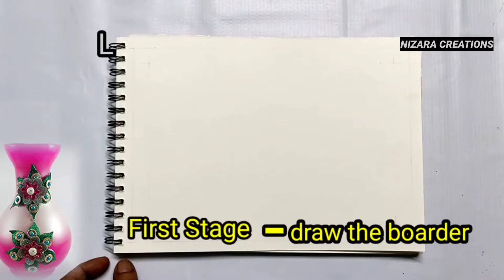Madhubani / Mithila Art Class for Beginners ❤ മധുബാനി ആർട്ട്‌ ക്ലാസ്സ്‌ / മലയാളം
This is Madhubani or Mithila art. This video have shared some basic thing's of Madhubani / Mithila art. This video is very helpful for beginners